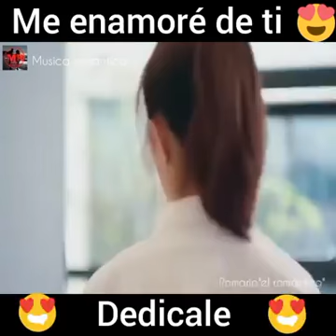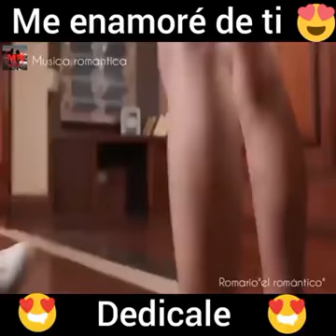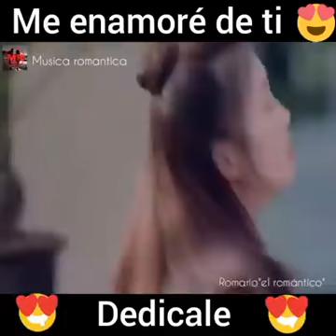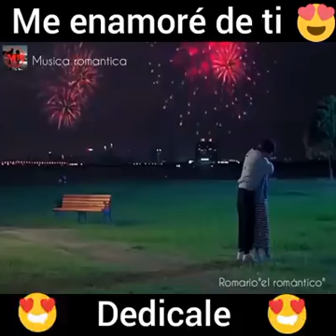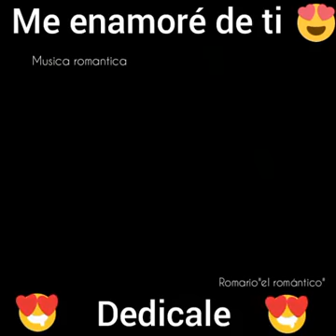Me enamore de ti chayanne